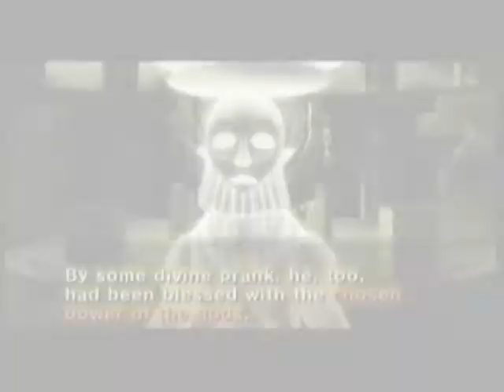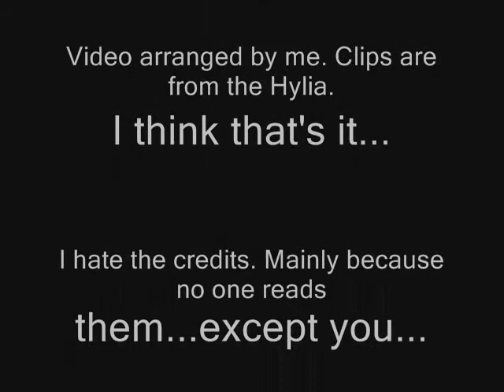The Legend of Zelda Twilight Princess ~ 11:11 PM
I'm Sorry it took so long...it wasn't because I played through Okami. twice. *cough*...
Happy Fourth of July though!